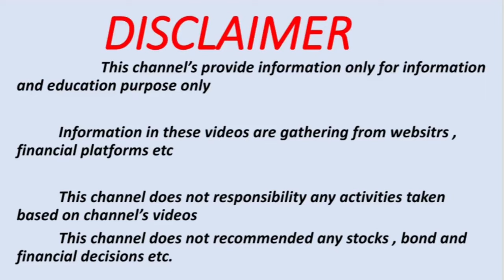💥 1 SHARE = 2 SHARES 💥 dividend 💥 2 RIGHTS ISSUE 💥 bonus 💥 record date update 💥💥